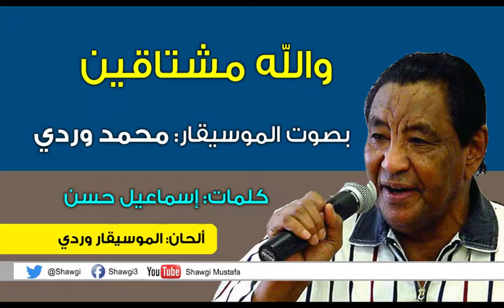والله مشتاقين بصوت الموسيقار الراحل محمد وردي